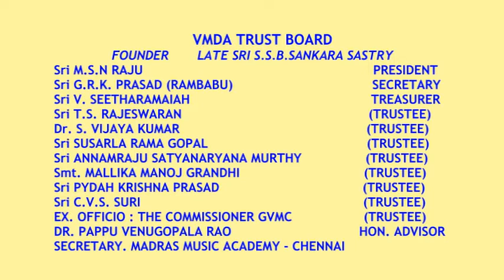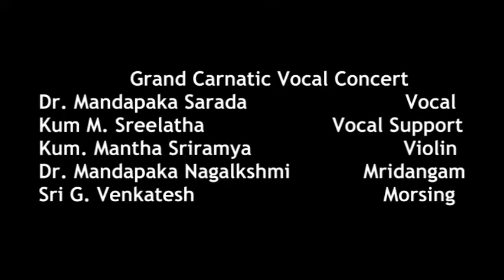Courtesy - Visakha Music and Dance Academy - Visakhapatnam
Vocal - Dr.Mandapaka Sarada
Violin - Smt.M.Sriramya
Mridangam - Dr.Mandapaka Nagalakshmi
Moursing - Sri.G.Venkatesh
Vocal Support - Smt.Mula Srilatha